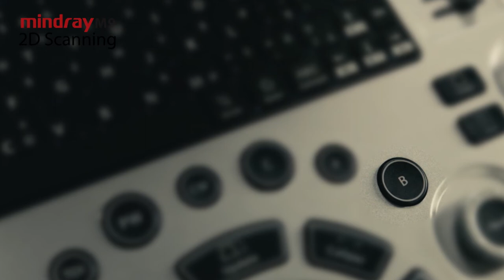2D Scanning on Mindray M9 with Dr. Leopoldo Pérez de Isla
Experience M9 Hand-Carried Ultrasound System's 2D Scanning with Dr. Leopoldo Pérez de Isla. Dr. Leopoldo Pérez de Isla is Director of the Department of Cardiovascular Imaging, Clinical Hospital San Carlos, Health Research Institute in Madrid, Spain